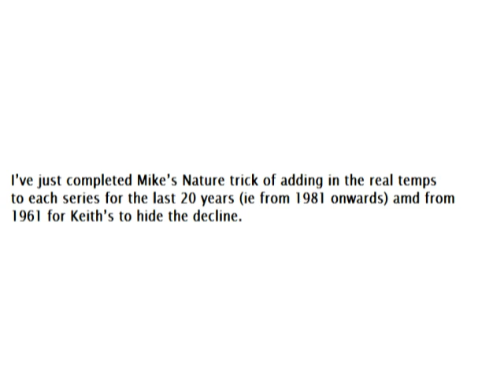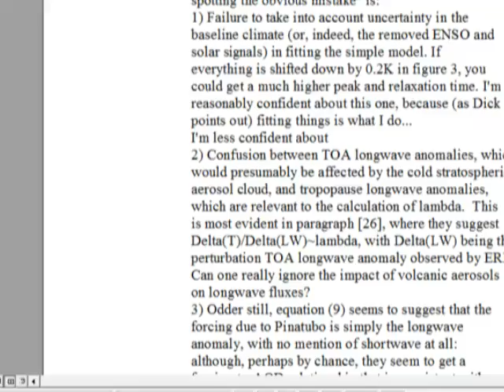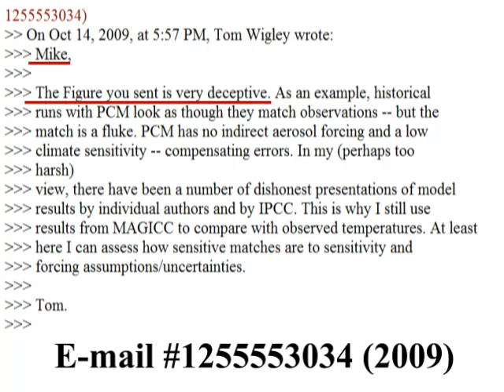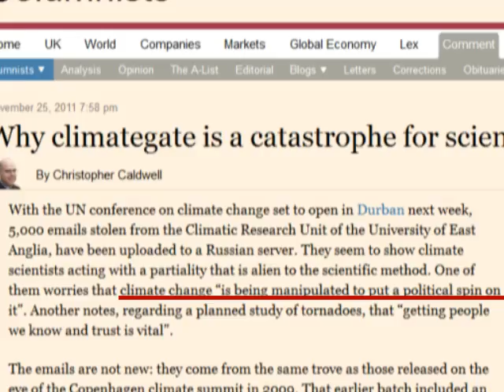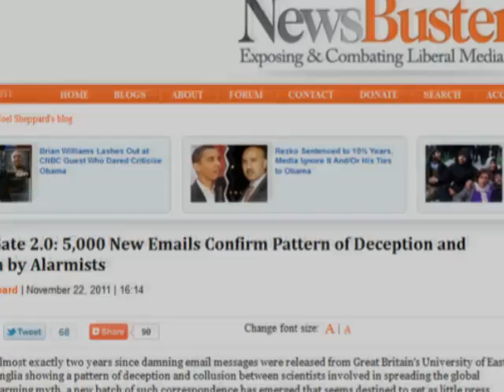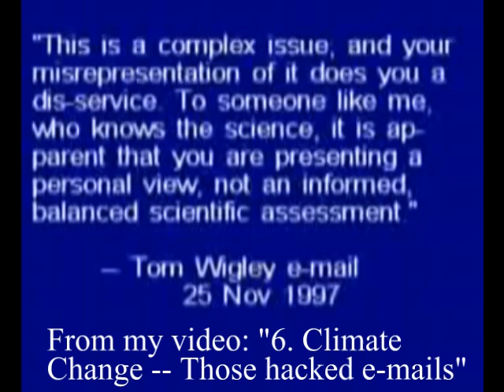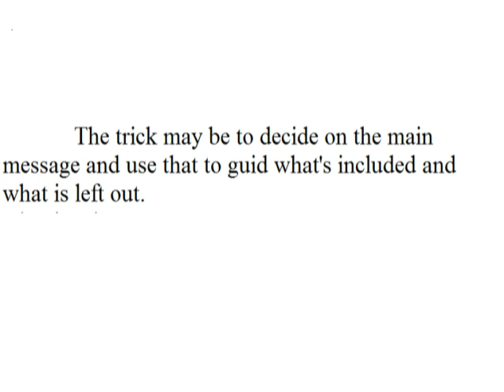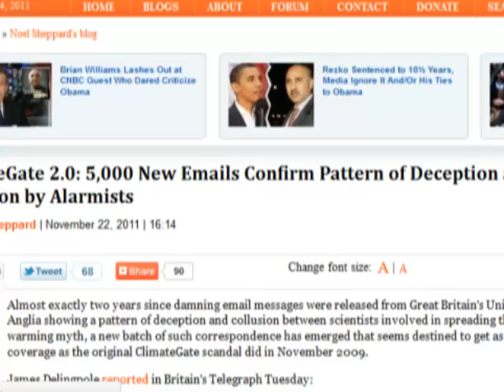22 -- Climategate mark 2 -- the quotes and the context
I'll match the sources with times on the video soon. Here are just the sources for now.